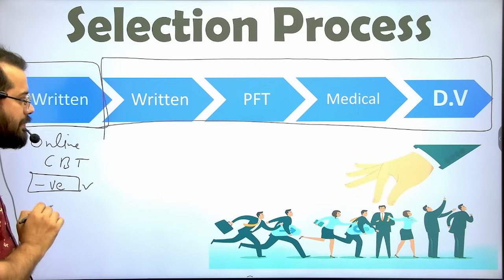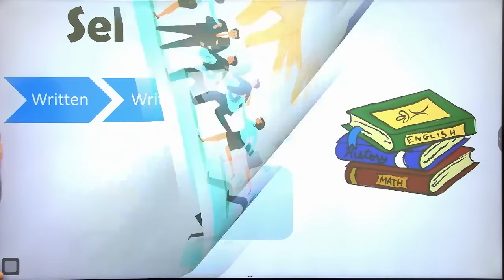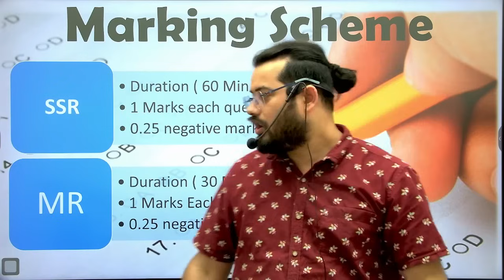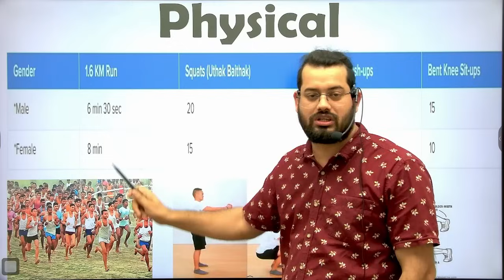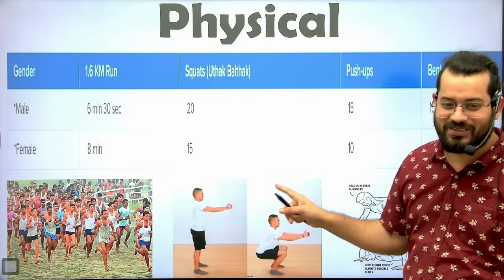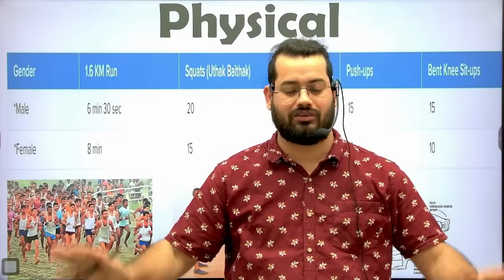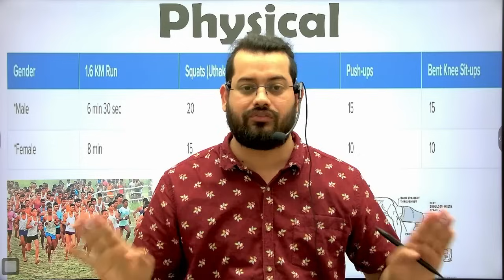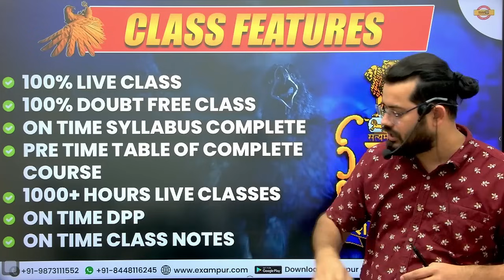NAVY SSR MR NEW VACANCY 2024 | NAVY SSR MR SELECTION PROCESS 2024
🔴Get full Indian Coast Guard GD ( 02 / 2024 ) ऐरावत BATCH ( VOD ) Course from Exampur Now.

📢 Our Courses📚:-